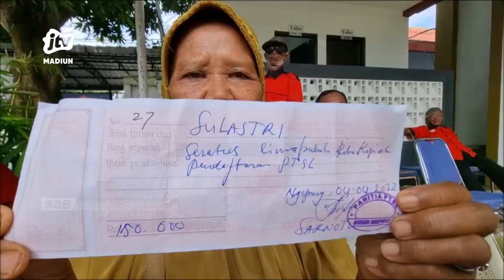NGANJUK - Warga Datangi Bpn, Karena Pengajuan PTSL Ditolak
.Ratusan warga pemohon ptsl yang diwakili oleh  sejumlah pemohon mendatangi kantor bpn nganjuk mereka meminta agar bpn bisa menerima pengajuan pendaftaran sertifikat tanah program ptsl sebanyak 204 bidang tanah yang ditolak oleh panitia ptsl desa/ namun warga ini kembali kecewa karena bpn menolak dengan alasan bukan menjadi ranahnya.

Office : jl. Sarimulya no 47 Rejomulyo, Kartoharjo, Kota Madiun